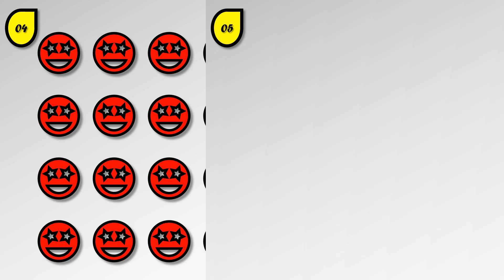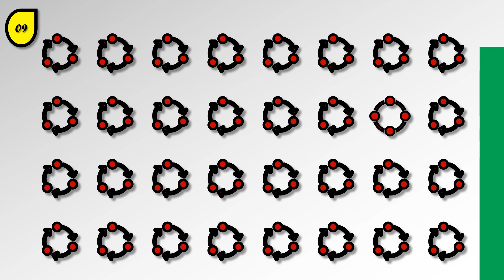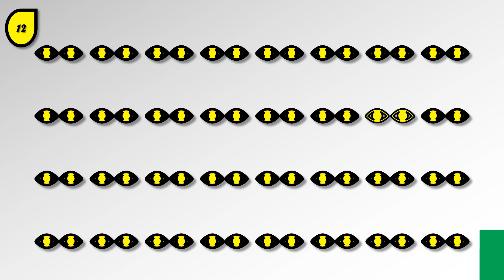Figure out the odd emoji out within 10 seconds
Figure out the odd emoji within 10 seconds.
In this video, you have 15 odd emoji-finding challenges. You have 10 seconds for each one.